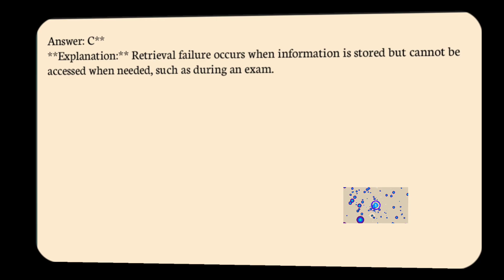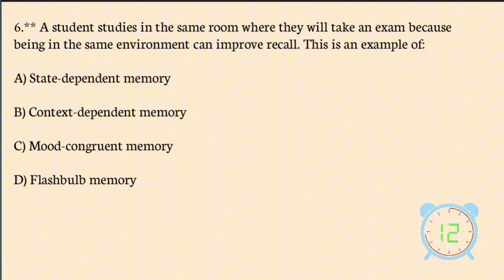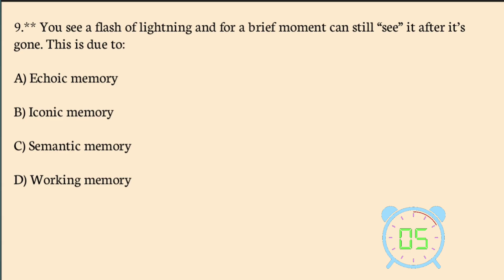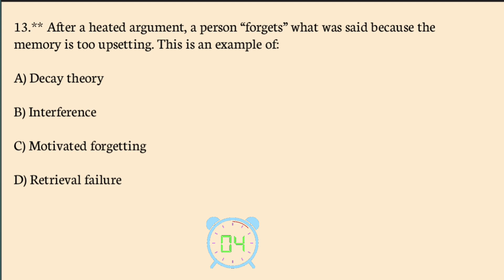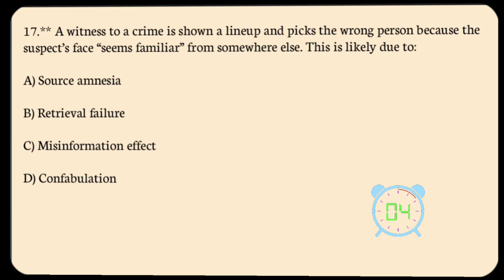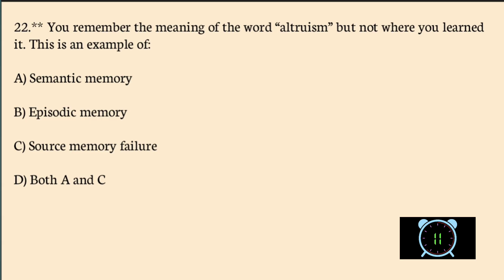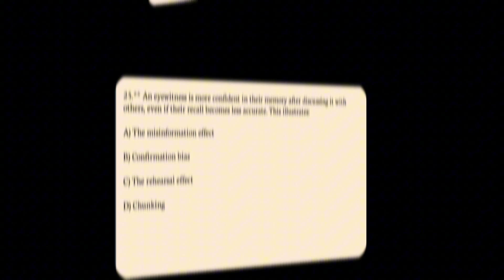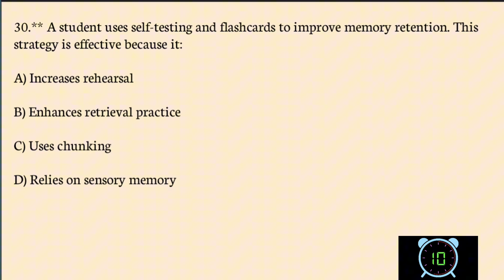Psychology Freshman Chapter 4 | 30 Best Exam Questions with Answers & Explanation | Gateway to Grade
📘 Psychology Freshman – Chapter 4 | 30 Best Exam Questions
In this video, Gateway to Grade Academy presents 30 carefully selected psychology questions from Chapter 4, specially prepared for freshman university students.
✅ Each question includes:
Correct answer
Clear explanation
Exam-oriented and real-life related concepts
⚠️ These are not easy questions.
If you can answer them correctly, you truly understand Psychology Chapter 4.
🎯 This video is perfect for:
Mid-exam preparation
Final exam review
A+ campus & university psychology students
📂 Get the PDF (Questions + Answers + Explanations):